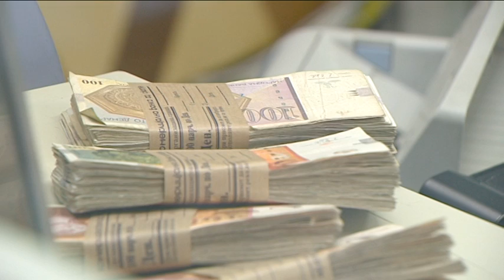Германските инвеститори и дадоа нула на владата, ја оценија економијата како лоша